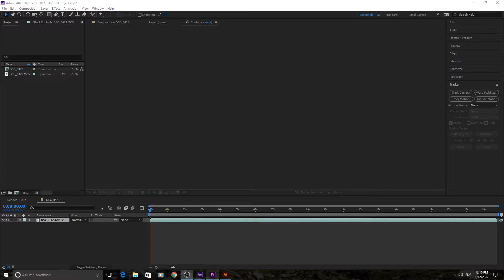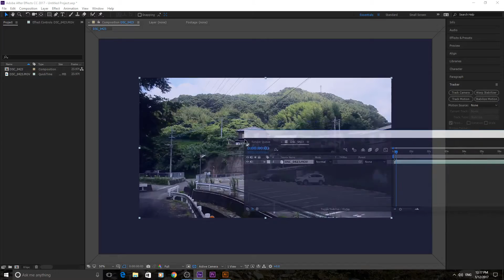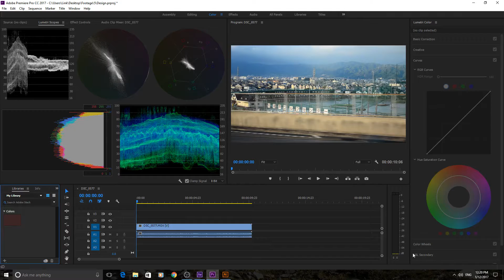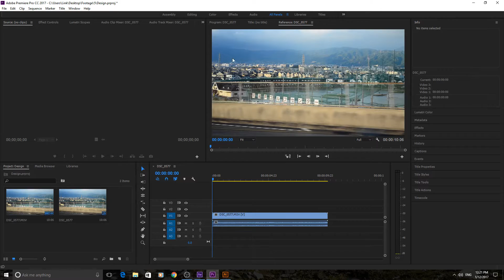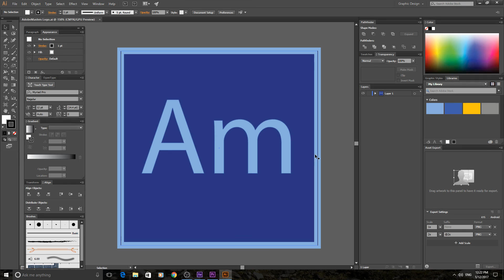How to Use Panels in Adobe Software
In this tutorial I talk about one of the most important parts of every Adobe software, panels. Panels help you customize the workflow fit exactly what YOU are doing.